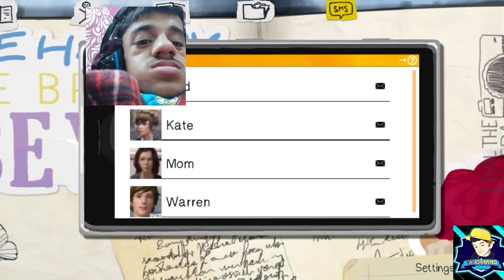Life is strange android gameplay episode 1 latest 2022 in hindi by V,V GAMING POINT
Game link
Playstore par search kar k mil jayegi

v,vgamingpoint